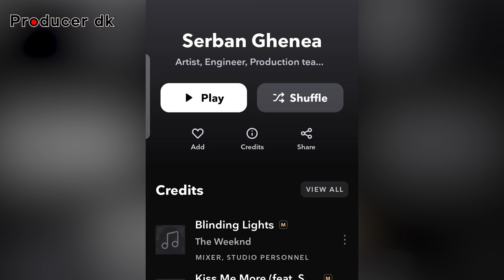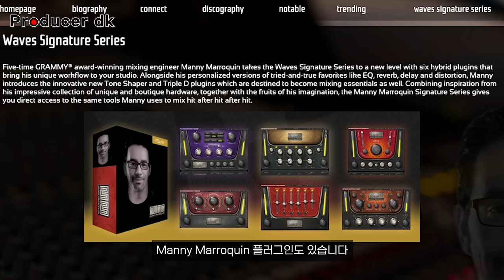그래미 6회 수상 레전드 현역 엔지니어 Manny Marroquin 의 시그니쳐 헤드폰 AUDEZE MM-500